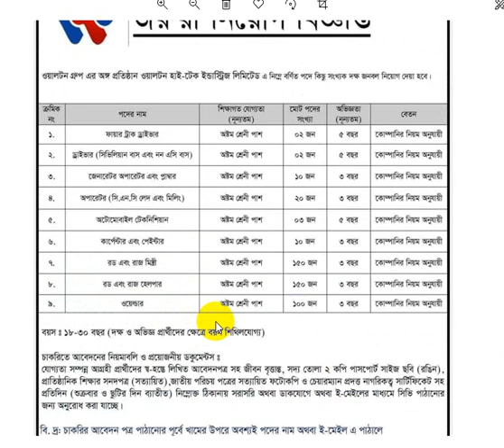walton job circular 2021 bangla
walton job circular 2021 bangla  -ওয়ালটন কম্পানিতে বিশাল চাকরির নিয়োগ প্রকাশ  করেছে ছেলে ও মেয়ে উভয় আবেদন করতে পারবেন ।